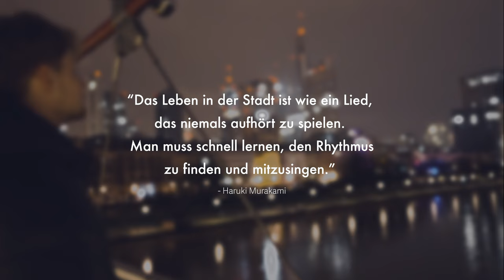Die Kunst, Ruhe zu finden in der lauten Stadt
Manchmal wird mir die Stadt zu viel: Zu viele Geräusche. Zu viele Möglichkeiten. Ich will raus. Doch muss ich fliehen, um Ruhe in mein Leben zu lassen? Oder gelingt das nicht auch in der Stadt? Meine Gedanken zum Leben in der Stadt.

》SOCIAL MEDIA《

► hier zum Kindle Gratismonat anmelden*: